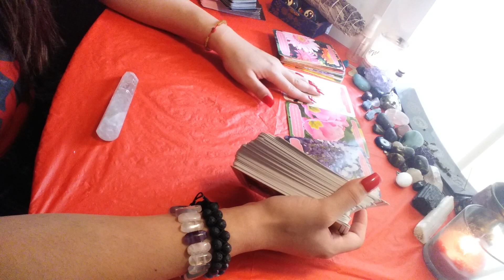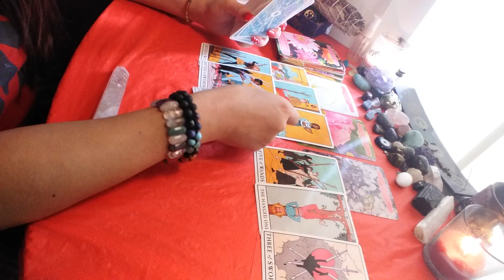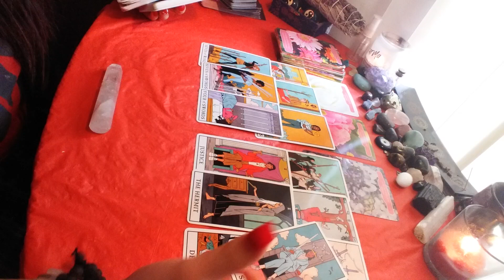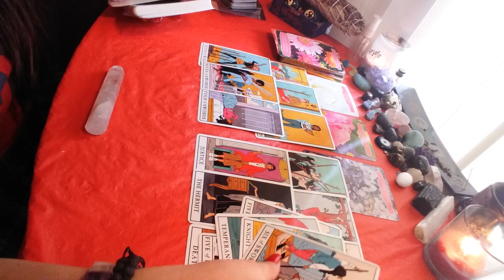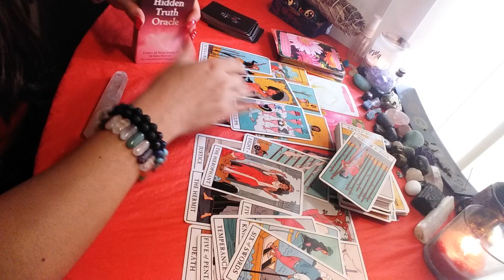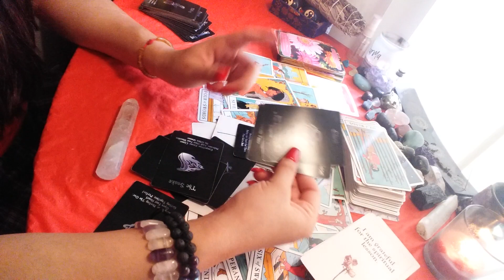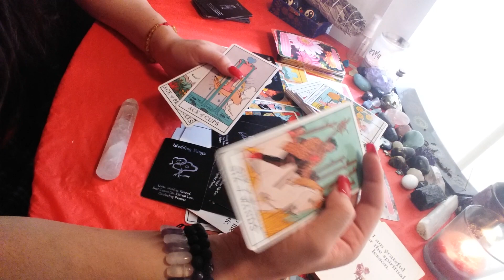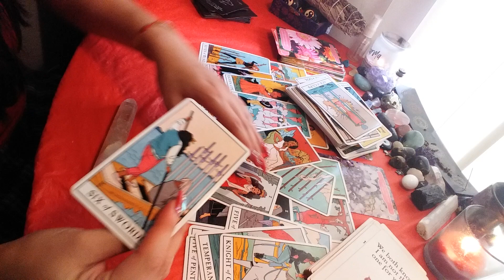♒ AQUARIUS 🎁 You've influenced them to change. 😯 December 18 - 20 tarot reading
15 minutes - 22$
30 minutes - 40$
60 minutes - 70$